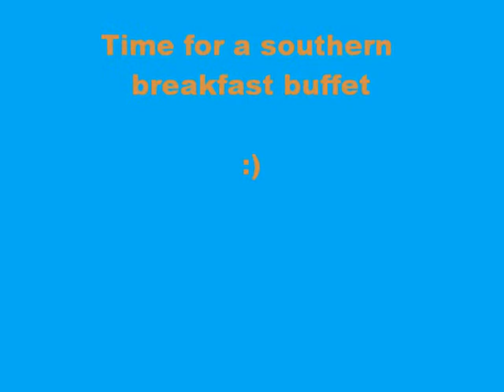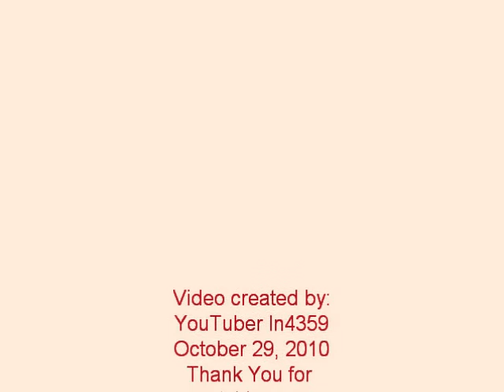Ode to Billie Joe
Today, I was Driving to get some breakfast at Shoney''s on a beaufitul October 2010 morning. Weather - Clear and sunny skies with lows mid 40s - 50s & highs mid 70s - 80 degrees.
Youtube audioswap, Sinead O'Connor, Ode to Billie Joe
Video filmed by: YouTuber ln4359